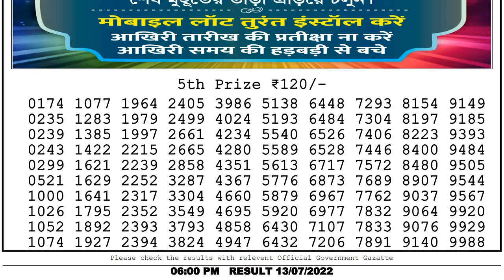Lottery Sambad Live 6pm 13.07.22 Dear Lottery Live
In this video, I will show you Lottery Sambad live dear 6pm lottery result today's. We are the first Lottery Sambad Result provider to deliver the accurate results to you directly from the official website, because you're the regular viewers of our's channel so we value your trust.
0:00 | Dear Lottery 1st, 2nd, 3rd & 4th prize numbers
0:43 | 5th prize numbers